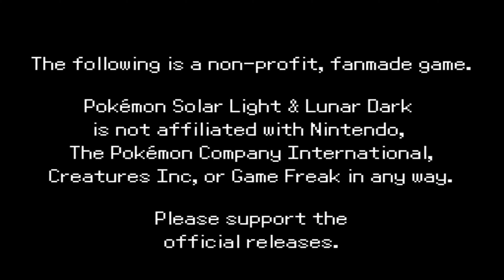Pokémon Solar Light & Lunar Dark | RPG-Maker | #29